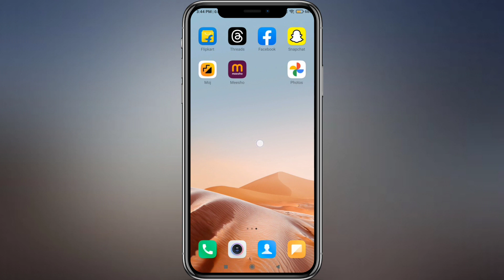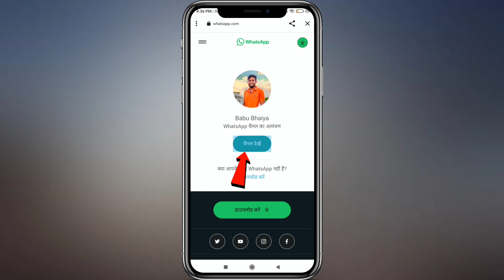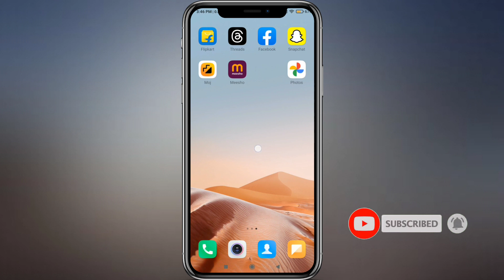Whatsapp par kisi ko block kaise kare | WhatsApp number block kaise karte hain